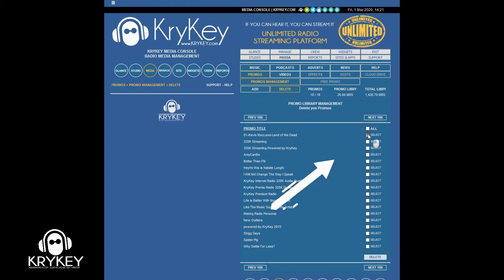KRYKEY MEDIA CONSOLE - MEDIA PROMOS DELETE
THE KRYKEY MEDIA CONSOLE IS THE HUB FOR THE RADIO STATION
THE MEDIA PROMOS DELETE SCREEN
- HOW TO DELETE PROMOS FROM THE RADIO STATION'S PROMOS LIBRARY.